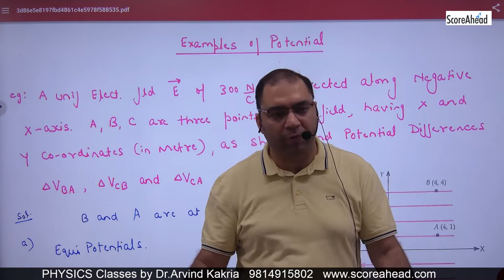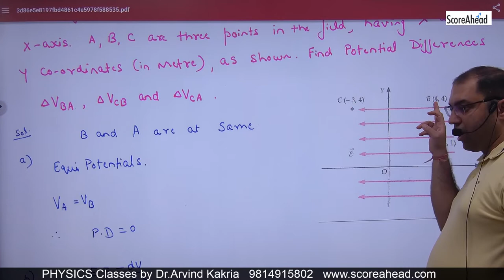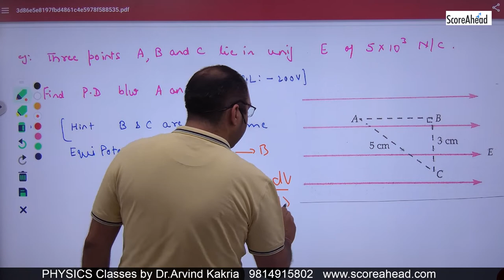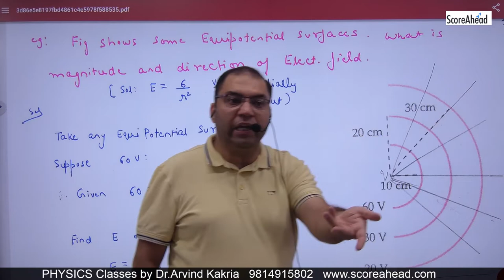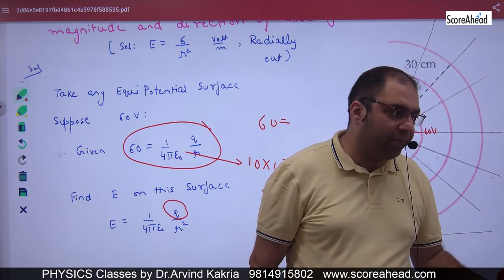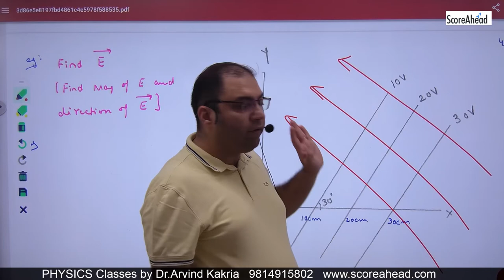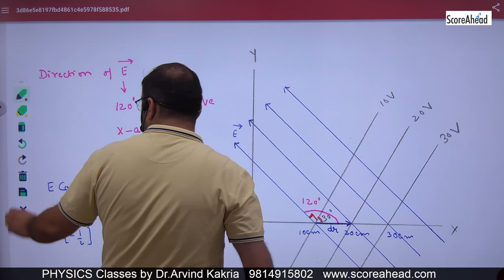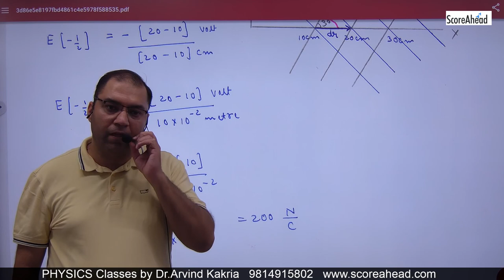40 Examples on Electric Potential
Examples on Electric Potential